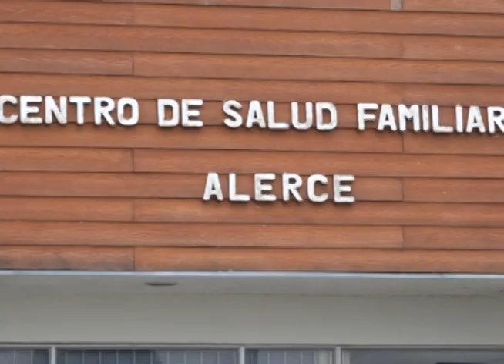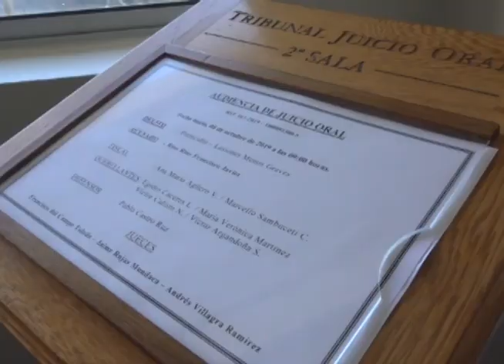Alegatos de clausura en el caso Sophie